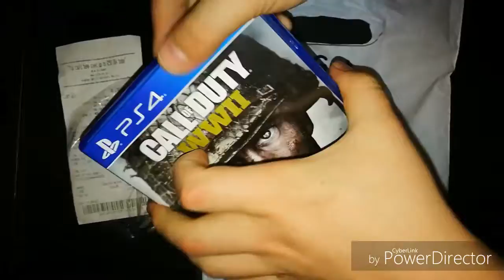CALL OF DUTY WWII UNBOXING VIDEO ! *NEW* IM SO EXCITED ! CODWWII PS4